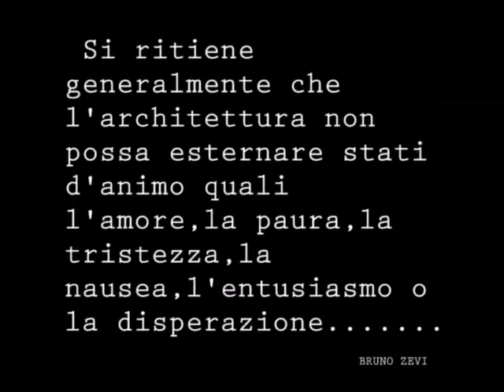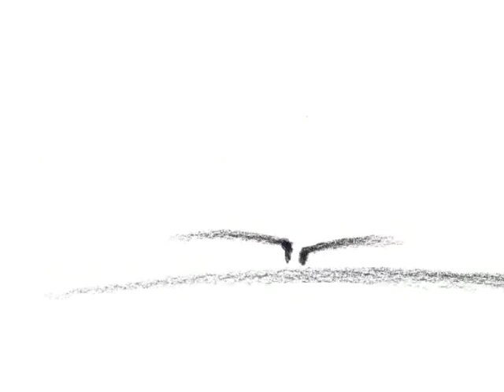Omaggio a Mendelshon di Manuel Pietrangeli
L'architettura del cinema Universal di Mendelsohn riprende vita attraverso un lungo lavoro di decodificazione degli "schizzi originali " dell'architetto e quelle che lui stesso definiva le "attività umane dinamiche" che ne determinavano le forme.
Emozioni, analisi e il rapporto stretto tra il "cinema" come struttura architettonica rappresentata e il "cinema" come arte di rappresentazione per eccellenza, danno luogo a questa personale sintesi, in un cortometraggio di animazione che unisce le due forme.